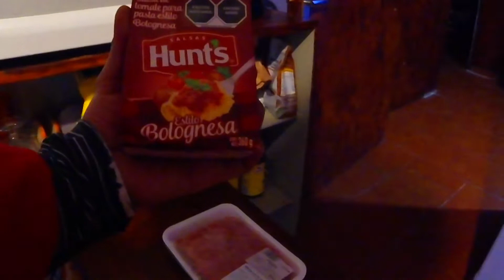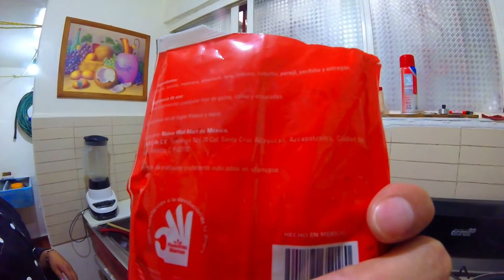PASTA A LA BOLOÑESA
En esta ocasión, preparamos una deliciosa pasta, muy rica y fácil, checa el vídoe y comparte con tus amigos.